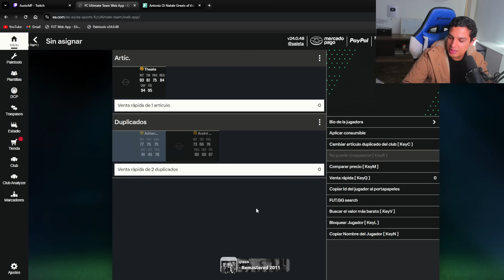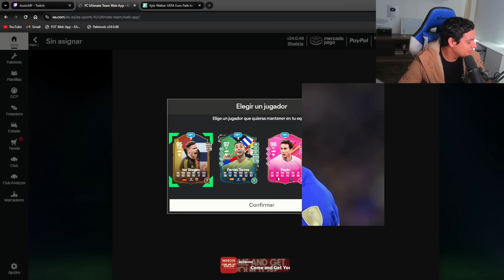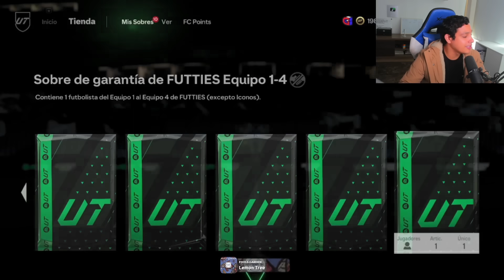¿Valen la pena los Player Picks: 94+, 92+ Ícono 90? 😍 | EA Sports FC 24